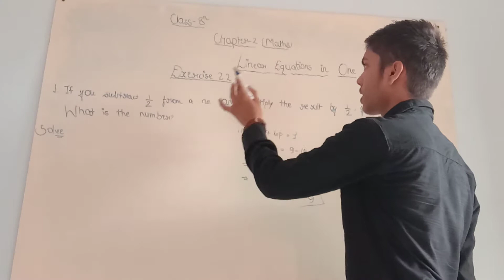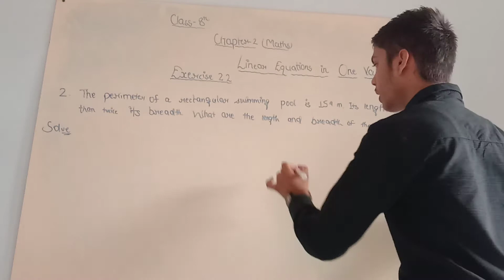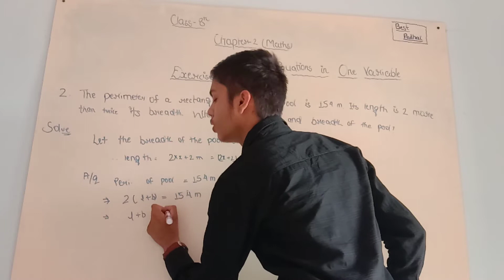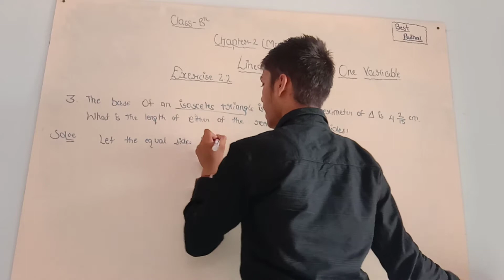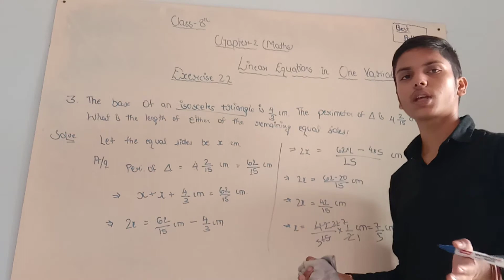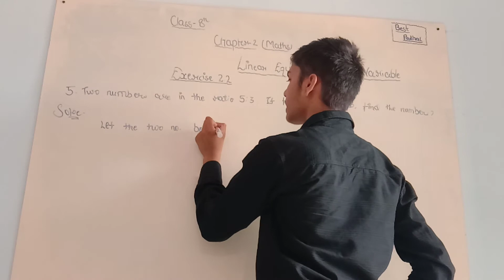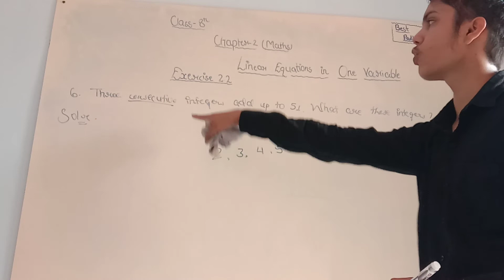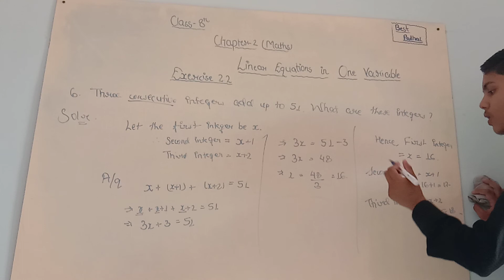NCERT Class 8 Maths Chapter 2 Solution Exercise 2.2 Question no. 1,2,3,4,5,and 6 by Best Padhai.